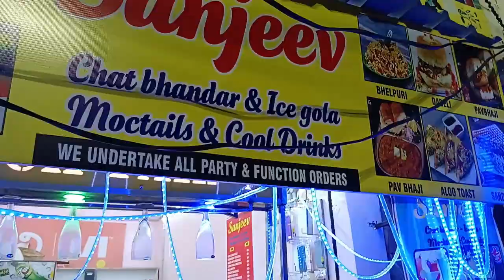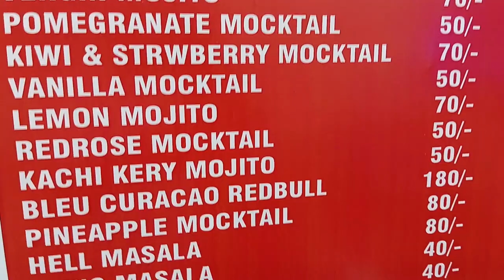REFRESHMENT DRINKS EASY QUICK BEST MOCKTALIS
doston aapko yah video ko dekhiyega or acchi Lage to ise like kijiyega karo share karo comment karo Agar aapka koi Sawal Hai To Mujhe comment bhi kar sakte hai.main aapke comment ka pura reply dene ki koshish karunga.

FOR MORE INFORMATION CONTAC:-

SYED IBRAHIM

Food and treveling